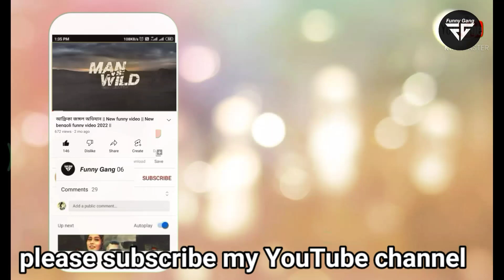২১ কোটি || New partha & arpita comedy video bengoli 🤣 || New funny video 2022 || Funny gang 06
ওরা vs আমরা part-1 || they vs we || New comedy video || New bengoli funny video 2022

Description

 স্পেশাল নতুন ভিডিও 2022 আমাদের কোন ভুল থাকলে অবশ্যই দেখুন। কমেন্ট করে বলুন, আমাদের ভুল কি? আমরা পরবর্তীতে এই ভুলটি সমাধান করার চেষ্টা করব। অনুগ্রহ করে আমাদের ভিডিওগুলি দেখুন এবং সর্বোত্তম চেষ্টা করার জন্য আমাদের আত্মবিশ্বাস দিন। এই ভিডিও দেখার জন্য আপনাকে ধন্যবাদ। দর্শক, আমরা কিছু ব্যর্থ মজার ভিডিও এবং কিছু কমেডি ভিডিও মিশ্রিত করে এই ভিডিওটি তৈরি করেছি। এটি একটি মজার গ্রামের ভিডিও আমাদের বেশিরভাগ মজার ভিডিও বোকা চিন্তা এবং ছেলেদের বোকামি নিয়ে তৈরি করা হয়। কোনো স্ক্রিপ্ট ছাড়াই এই ভিডিওটি তৈরি করা হয়েছে। কিন্তু আমরা সব সময় স্ক্রিপ্টিং দিয়ে ভিডিও তৈরি করি।

এই ভিডিওটিতে আপনি দেখছেন, অবশ্যই নতুন কমেডি ভিডিও Amazing Funny Video 2022 Top New Comedy Video 2022, Must Watch Very Special New Comedy Video Amazing Funny Video 2022 | মজার মজার আশ্চর্যজনক ভিডিও অবশ্যই বিনোদন কমেডি 2022 | স্পেশাল নতুন ভিডিও 2022 আমাদের কোন ভুল থাকলে অবশ্যই দেখুন। কমেন্ট করে বলুন, আমাদের ভুল কি? আমরা পরবর্তীতে এই ভুলটি সমাধান করার চেষ্টা করব। অনুগ্রহ করে আমাদের ভিডিওগুলি দেখুন এবং সর্বোত্তম চেষ্টা করার জন্য আমাদের আত্মবিশ্বাস দিন। এই ভিডিও দেখার জন্য আপনাকে ধন্যবাদ। দর্শক, আমরা কিছু ব্যর্থ মজার ভিডিও এবং কিছু কমেডি ভিডিও মিশ্রিত করে এই ভিডিওটি তৈরি করেছি। এটি একটি মজার গ্রামের ভিডিও আমাদের বেশিরভাগ মজার ভিডিও বোকা চিন্তা এবং ছেলেদের বোকামি নিয়ে তৈরি করা হয়। কোনো স্ক্রিপ্ট ছাড়াই এই ভিডিওটি তৈরি করা হয়েছে। কিন্তু আমরা সব সময় স্ক্রিপ্টিং দিয়ে ভিডিও তৈরি করি।

পরিচালক- রাজু, সুজন,মলয়, আলোক,মাধব
চিত্রনাট্য লেখক-রাজু সরদার
ক্যামেরা ম্যান-মলয় সরদার
সম্পাদক- মলয় সরদার, রাজু সরদার
এডিটর- - মলয়